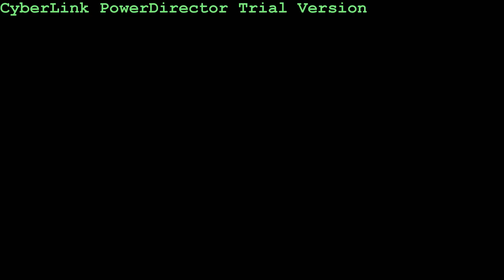Luton Town 5 Wrexham 0